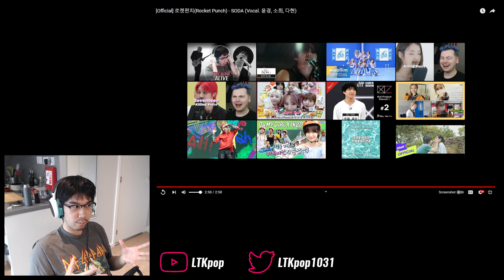Yunkyoung, Sohee, Dahyun (Rocket Punch (로켓펀치)) - 'SODA' First Watch & Reaction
Such a cute little project single from the other 3 members of RCPC...

0:00 Intro
1:36 Watchthrough
4:35 Analysis and ramble
7:15 Final thoughts